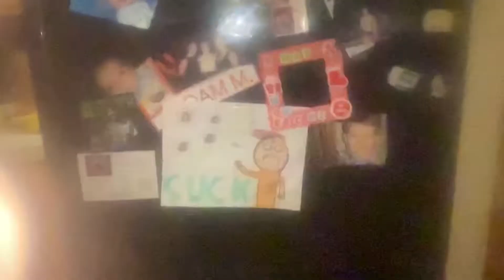Hammy in freezer🥶🎅🎅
Hammy is always in places that he doesn’t need to be in!